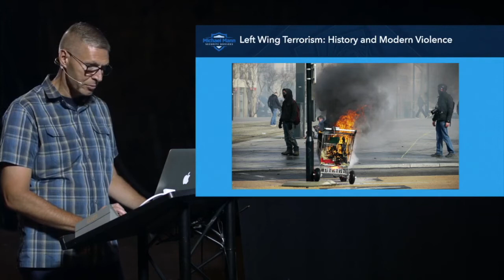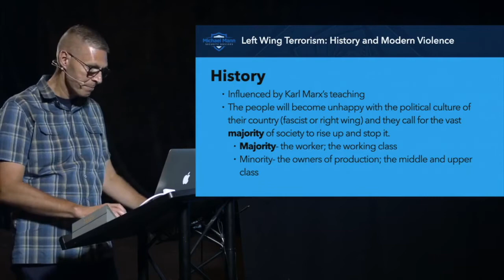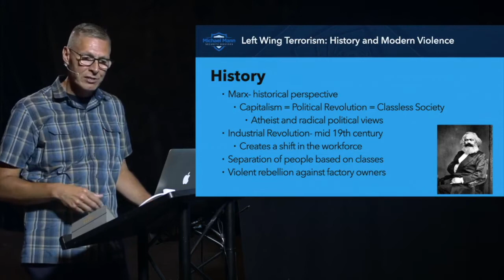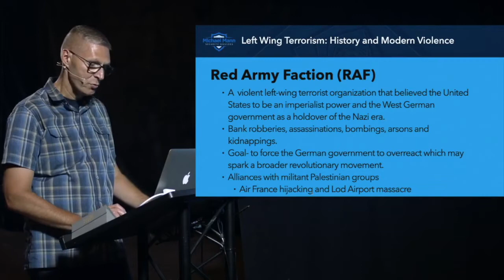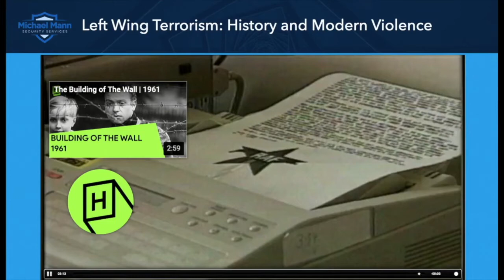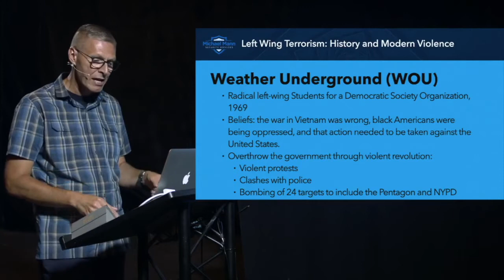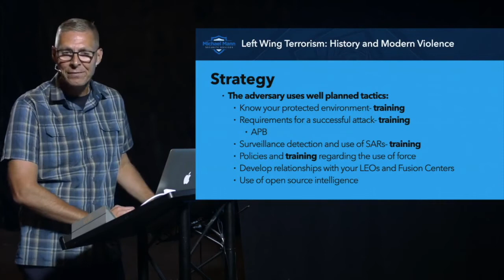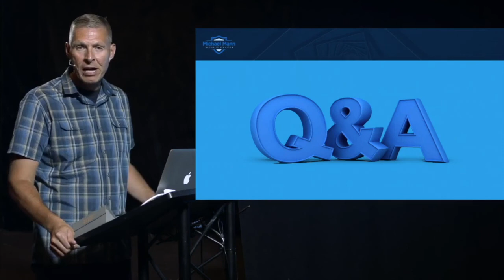Left Wing Terrorism - History and Modern Violence - Michael Mann Security Services - MMSS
Left wing ideology believes that the social and political structure of a capitalist society is corrupt. Throughout history, organizations that have followed this ideology believed that violence was the only way to bring about change. As a security professional, what do you need to know about the history, beliefs, and tactics of such groups? Join us for an informative look at an important and timely subject.

Michael Mann Security Services (MMSS) was founded by Michael Mann to help organizations and individuals get better at recognizing, preventing, and protecting themselves when it comes to security issues.

A true security professional, Michael has experience in many backgrounds:

▶︎ U.S. Marine Corps Fleet Antiterrorism Security Team (FAST)
▶︎ Metropolitan Nashville Police Department SWAT Team
▶︎ U.S. Department of Energy Federal Protective Forces (FPF)
▶︎ Y-12 National Security Complex SWAT (SRT) Team
▶︎ 30+ Year Student, Practitioner, and Teacher of Modern Pistolcraft and Self Defense
▶︎ Private Security Consulting, Executive Protection and Security Management
▶︎ Certified Protection Professional (CPP)
▶︎ Certified Physical Security Professional (PSP)
▶︎ Certified in Executive and Dignitary Protection (CDEP)

Michael Mann Security Services exists to provide your church, business, family or group the necessary skills and qualifications to protect yourself.